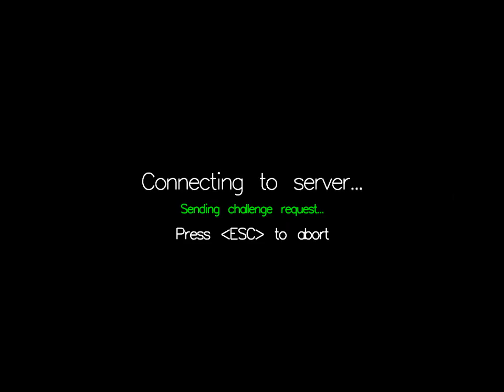Bitfighter B9 1. Capture, Castle Fighters